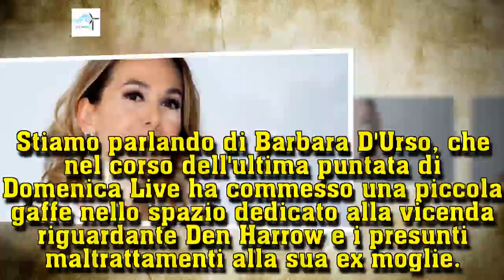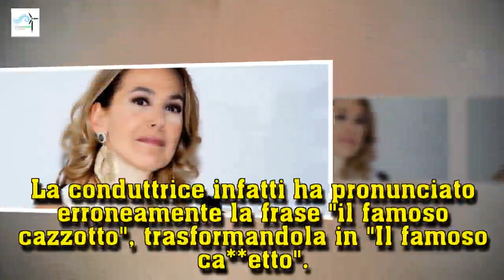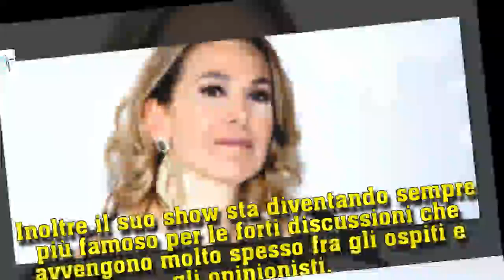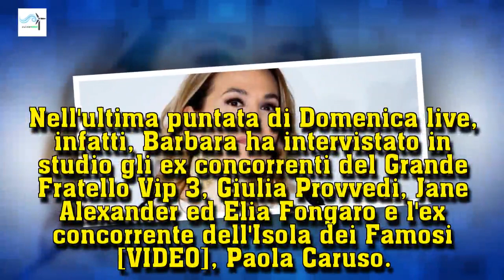Barbara D'Urso stupisce a Domenica live con un lapsus: 'Ca**etto' invece di 'cazzotto' | Wind Zuiden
Barbara D'Urso stupisce a Domenica live con un lapsus: 'Ca**etto' invece di 'cazzotto'